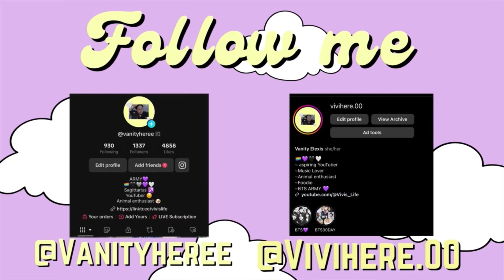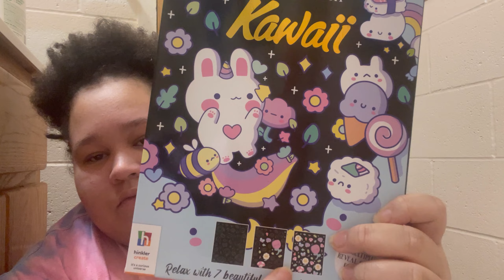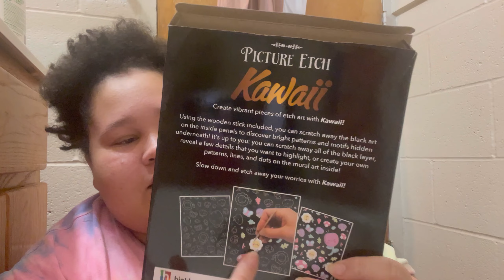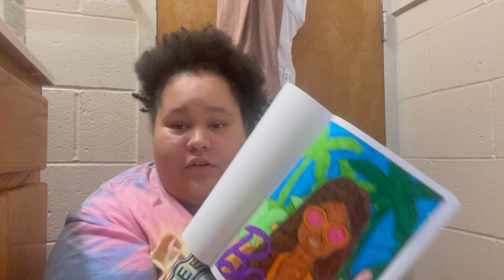What I got for Christmas 2023 🎄🎅🏻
thank you to everyone who supported me !
Let’s have a great 2024 🥂🥳